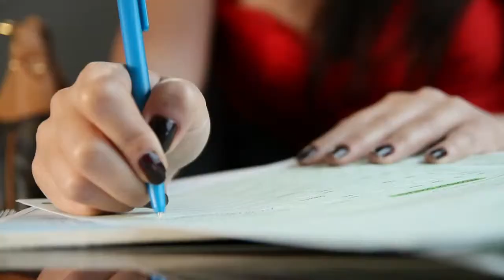United Royal Coach's Reservation Center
United Royal Coach's Reservation Center is open 24 hours a day, 7 days a week, 365 days a year. It only takes "one" phone call to arrange ground transportation to any destination "World Wide". Reservations can be made by telephone, facsimile, through airline mainframe systems, or the internet. We can send trip confirmations facsimile or email anywhere within seconds.